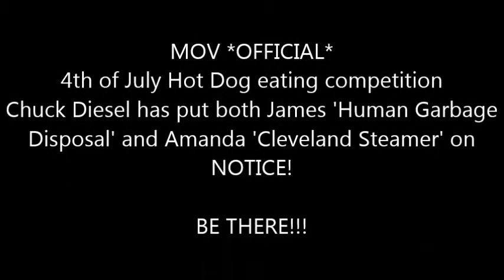Chuck Diesel makes his presence felt!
Oh sh*t MOV! You done did it now! For 10 years running the Locker Room Sports Bar has hosted the MOV's *official* 4th of July hot dog eating competition. Back in 2007 Spider Mike (RIP) set the MOV record with 28. Joey Chestnut has recently pushed the world record so far out of reach (78) can ANYONE reach it? Chuck Diesel has his sites set on world domination, but at an absolute minimum MOV domination. Mid Ohio Valley, you have been warned!!!